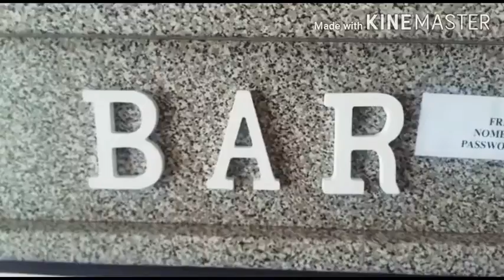JEFF B A R